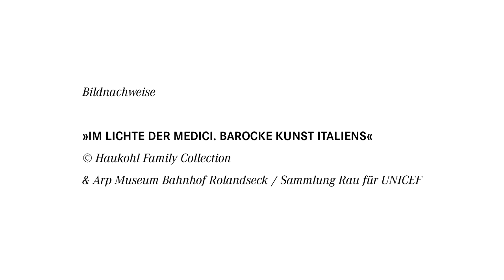Dr. Oliver Kornhoff, Director of Arp Museum Bahnhof Rolandseck discusses Haukohl Medici Collection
Dr. Oliver Kornhoff discusses the Haukohl Medici Collection, the largest collection of 17th century Florentine artworks outside of Italy.  The exceptional Arp Museum staff juxtaposed key works of the Gustav Rau Collection with the Haukohl Collection.  Dr. Susanne Blöcker presented a brilliant discussion of baroque Florence in the 17th century.
The Collection may currently be seen at the Städtisches Museum Braunschweig through Summer 2020.

Upcoming venues for the European tour can be found at

Expansive hardbound exhibition catalogue is available in three languages: German, Italian and English